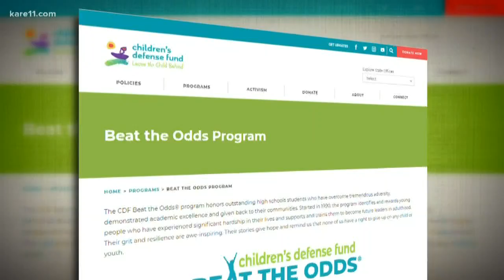North High Student beats odds, wins academic scholarship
FreShawn was recently awarded the CDF Beat the Odds program scholarship